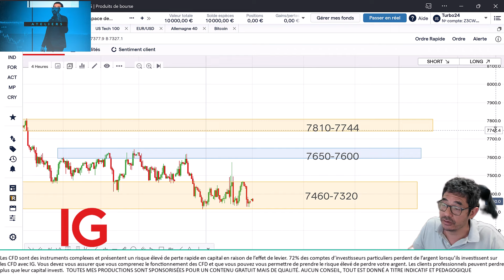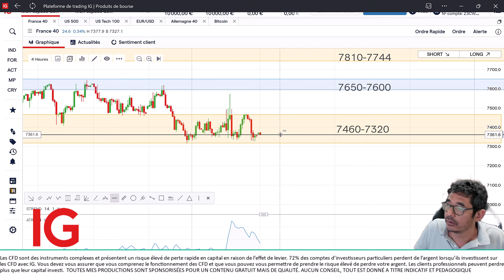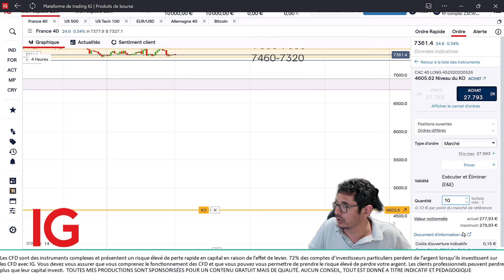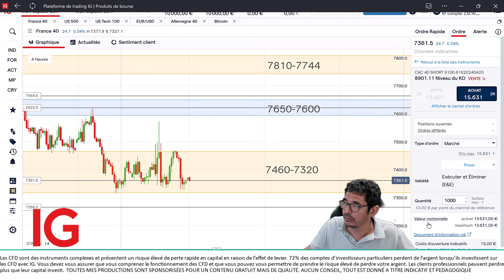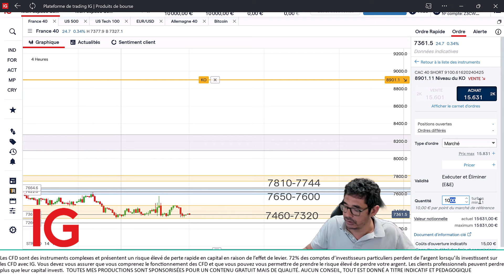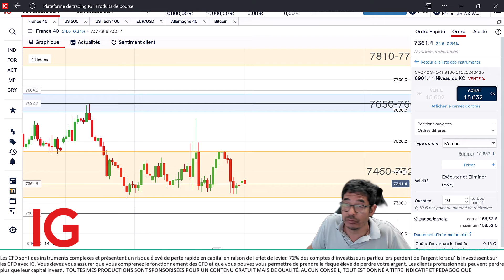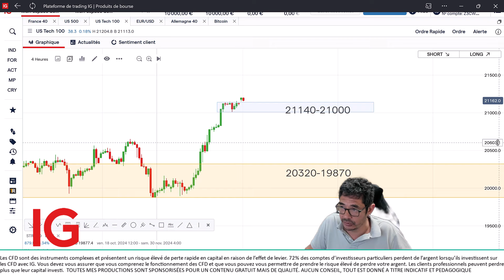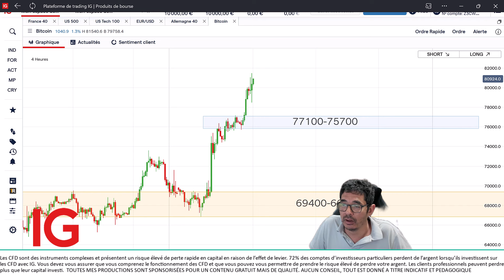Préparation de la semaine de trading (11/11/24)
00:00 CAC40 et tutoriel Stop loss
05:22 DAX40
05:55 SP500
06:26 NASDAQ100
06:33 EURUSD
06:50 Bitcoin